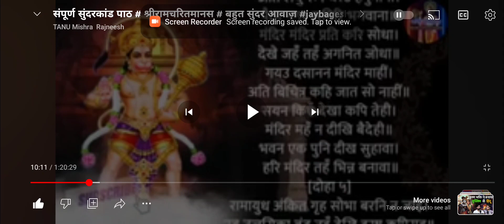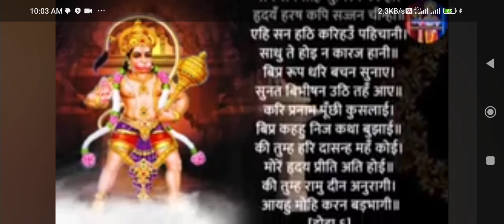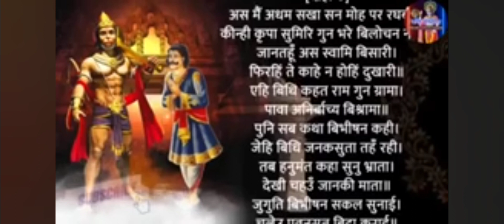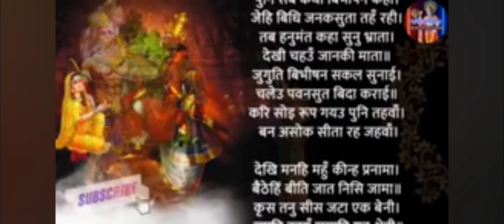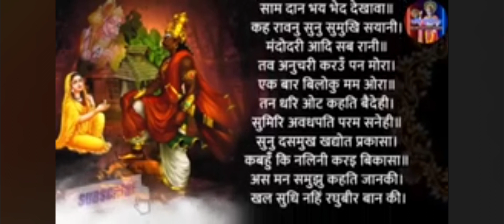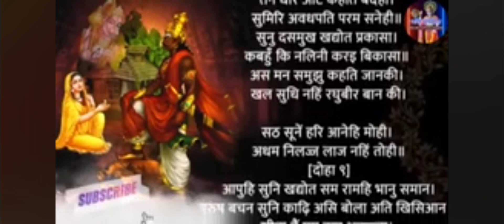श्री रामचरितमानस# सुंदरकांड# बहुत सुंदर आवाज में जय बागेश्वर धाम#viral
श्री रामचरितमानस# सुंदरकांड# बहुत सुंदर आवाज में जय बागेश्वर धाम#viral funny comedy trend #